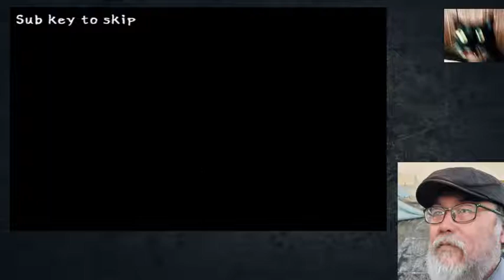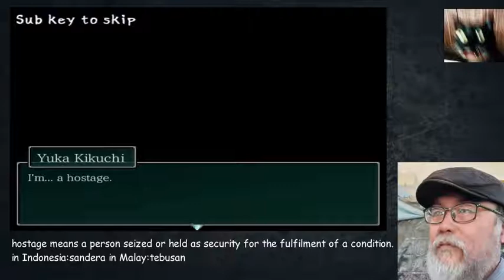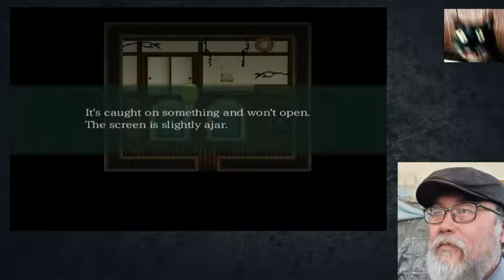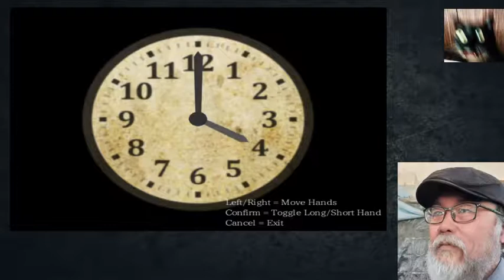【MERMAID SWAMP】MUST SAVE YUKA!! [PART 6] Gameplay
socoldsocoldsocoldsocoldsocoldsocoldsocoldsocold
寒い寒い寒い寒い寒い寒い寒い寒い寒い寒い寒い寒い

Mermaid Swamp made by Uri